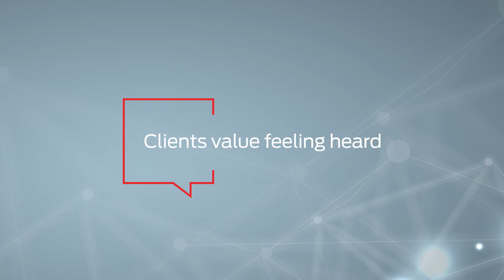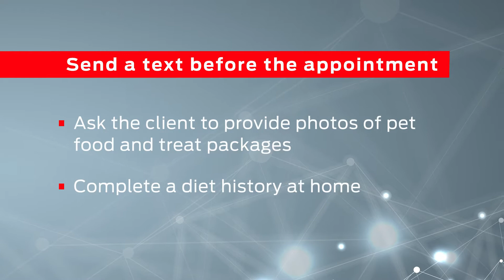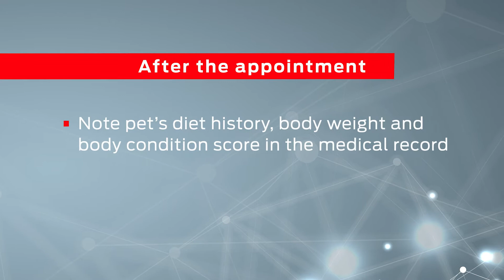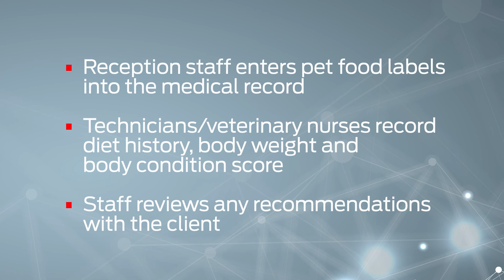Fitting Nutrition Conversations Into Short Appointment Times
All staff members can play a role in reinforcing the importance of pet nutrition during short appointments. When everyone is aligned on this shared goal, the veterinary care team can have nutrition conversations without changing the workflow currently in place.

• What are the benefits of having nutrition conversations with clients?
• Nutrition assessments before and during the appointment
• What are the key roles each staff member can play during these short appointments?

On our channel you will find videos on a range of topics:
● Webinars